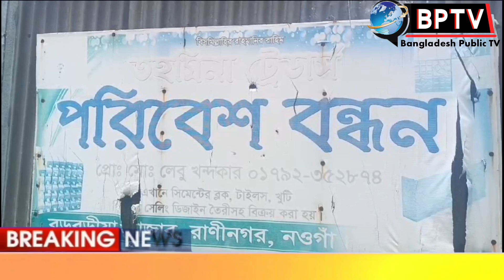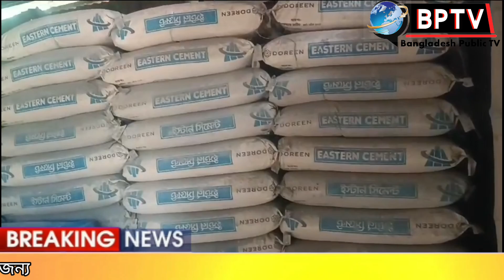গ্রাহকের সঙ্গে প্রতারণার অভিযোগ তুলে ইস্টার্ন সিমেন্ট ইন্ডাস্ট্রিজ প্রতিষ্ঠান লিমিটেডের নির্বাহী...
গ্রাহকের সঙ্গে প্রতারণার অভিযোগ তুলে ইস্টার্ন সিমেন্ট ইন্ডাস্ট্রিজ প্রতিষ্ঠান লিমিটেডের নির্বাহী কর্মকর্তা (সিইও) সালেহ মুজাহীদকে লিগ্যাল নোটিশ পাঠানো হয়েছে।